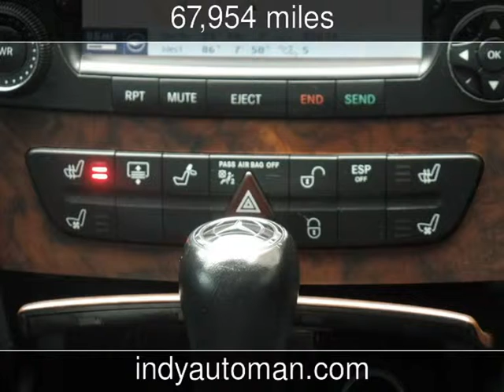2006 Mercedes-Benz CLS500 Used Cars - Carmel,Indiana - 2014-12-27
See more details about this used car This 2006 Mercedes-Benz CLS500 with 67,954 miles is for sale at Indy Auto Man .